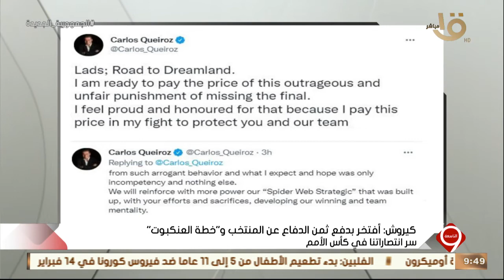الناقد الرياضي محمد مراد: المنتخب الوطني نجح في الفوز أمام الكاميرون وكانت استراتيجيتهم هي الرابحة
التاسعة| الناقد الرياضي محمد مراد: المنتخب الوطني نجح في الفوز أمام الكاميرون وكانت استراتيجيتهم هي الرابحة